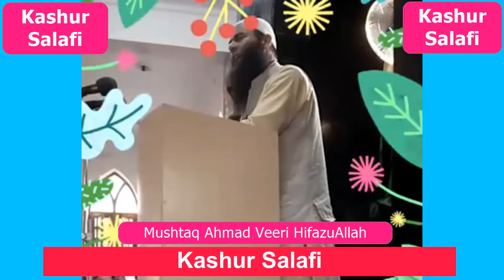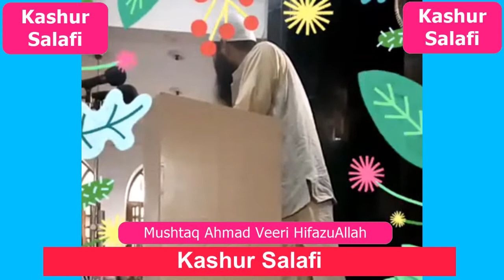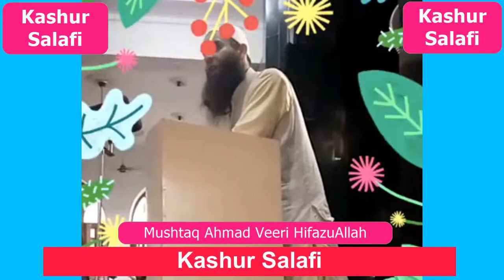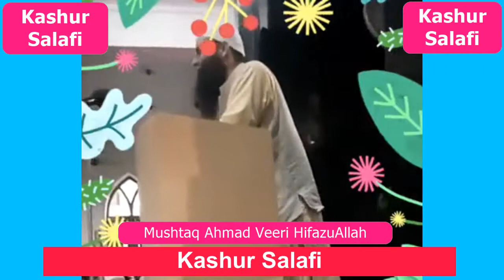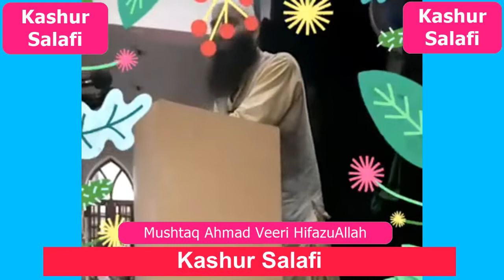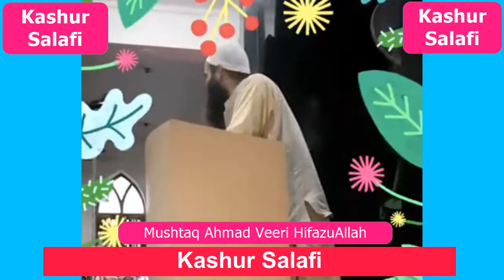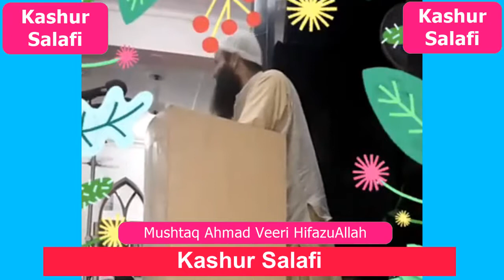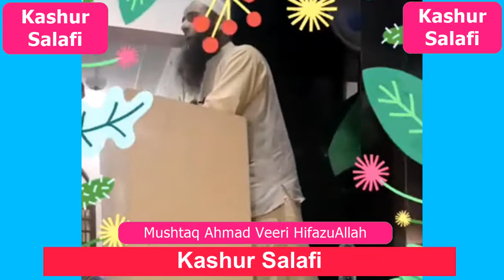Mushtaq Ahmad Veeri HifazuAllah